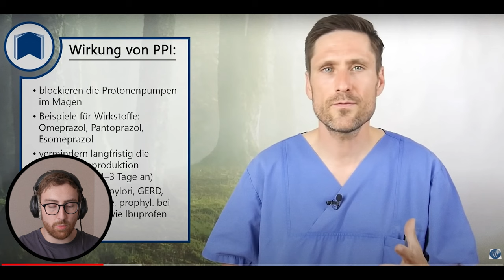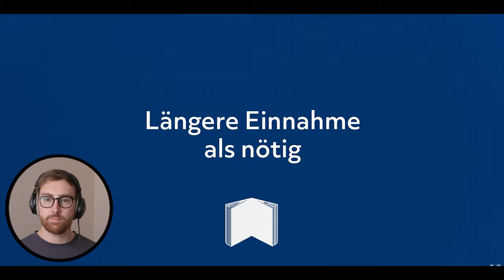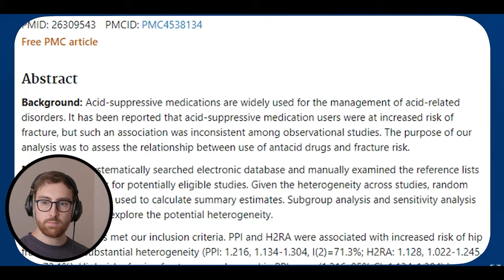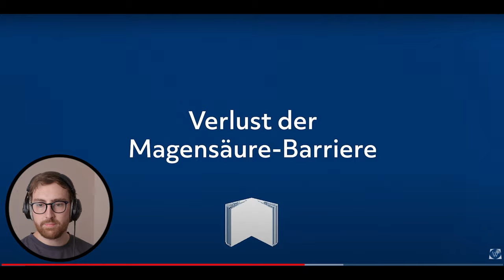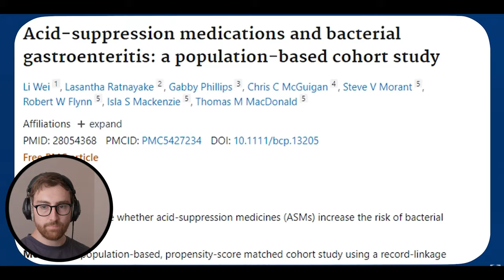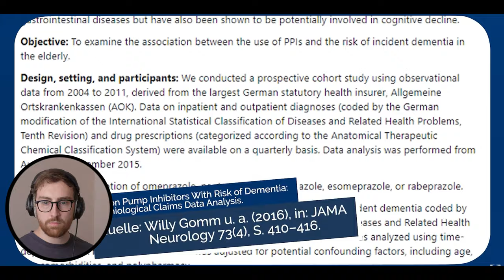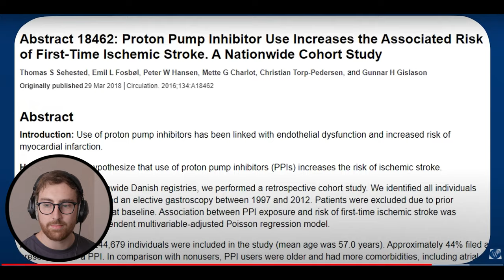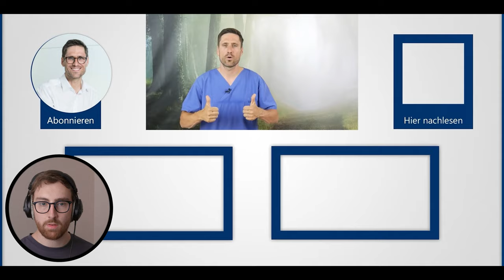DIE FOLGEN VON MAGENSCHUTZTABLETTEN (PANTOPRAZOL, OMEPARZOL usw.)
Magenschutztabletten, sogenannte Protonenpumpeninhibitoren, werden bei chronisch entzündlichen Darmerkrankungen, aus eigener Erfahrung, wie Smarties verschrieben. Zu wenige Ärzte jedoch, klären den Patienten darübner auf welche Langzeitfolgen bei der Einnahme dieser auftauchen können.

Im heutigen Video besprechen wir die dunkle Seite der Magenschutztabletten und was nach langfristiger Einahme getan werden kann.